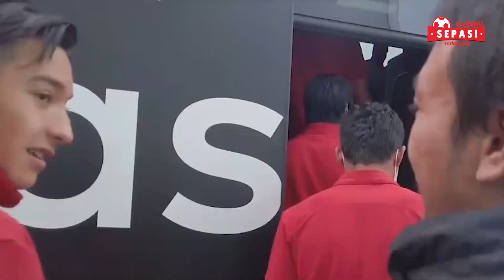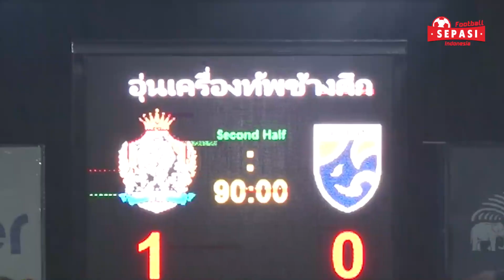Laga Terakhir Witan Sulaeman😭Jack Brown Tinggalkan Lincoln U-18😮Thailand Dihajar Tim Kasta Kedua😱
Berita Sepakbola Nasional Edisi 14 Oktober 2020

1.Witan Sulaeman Tinggalkan TC Timnas Indonesia U-19 Setelah Hadapi Makedonia Utara U-19
2.Shin Tae-Yong Mau Lini Tengah Timnas Indonesia U-19 Lebih Gereget
3.Tinggalkan Lincoln City U-18, Jack Brown Dilamar Berbagai Klub Eropa dan Inggris
4.Alasan Jack Brown Menolak Promosi ke Tim Senior Lincoln City dan Memilih Pindah
5.Elkan Baggott Dinilai Tidak Butuh Waktu Lama untuk Masuk Timnas Indonesia Senior
6.Beda Nasib dengan Timnas Indonesia, Thailand Malah Dihajar Tim Kasta Kedua
7.18 Klub Shopee Liga 1 2020 Sepakat Kompetisi Lanjut 1 November
8.Polri Tetap Tak Beri Izin Shopee Liga 1 Digelar pada November 2020

Sound : Undeniable